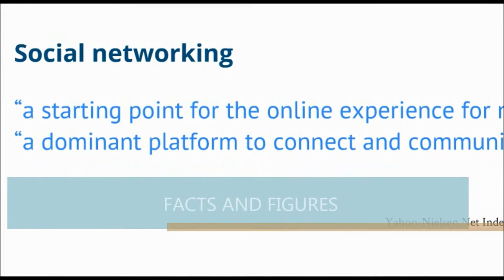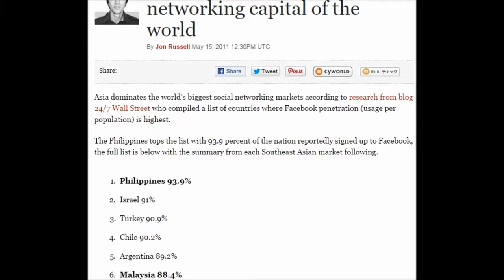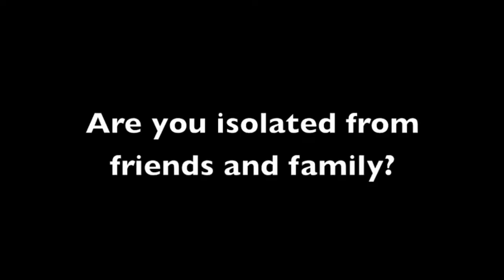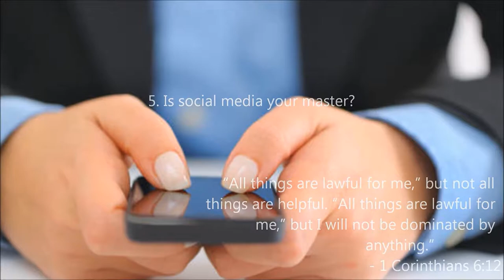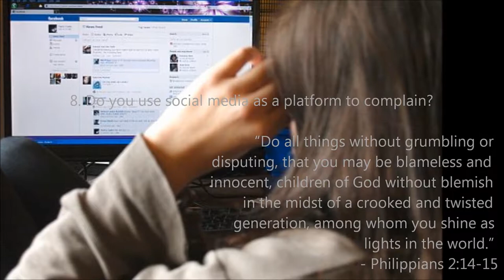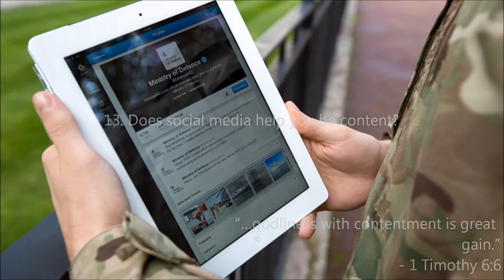Theology See, Discern, Act on Social Media Addiction FINAL